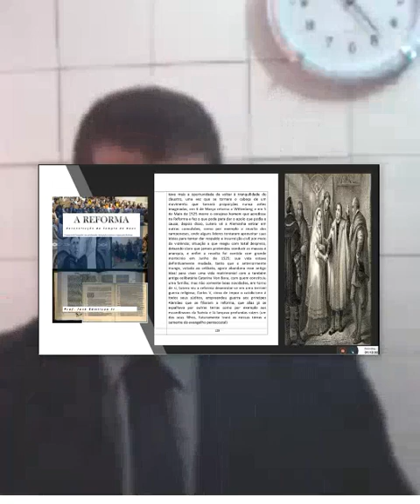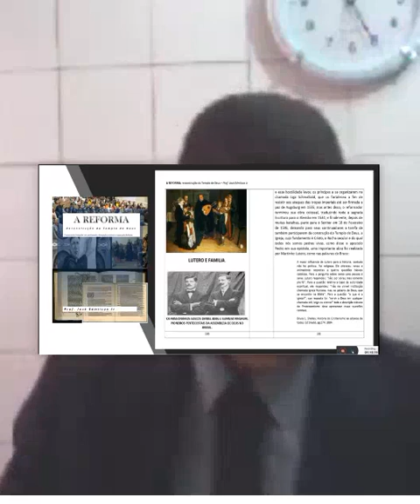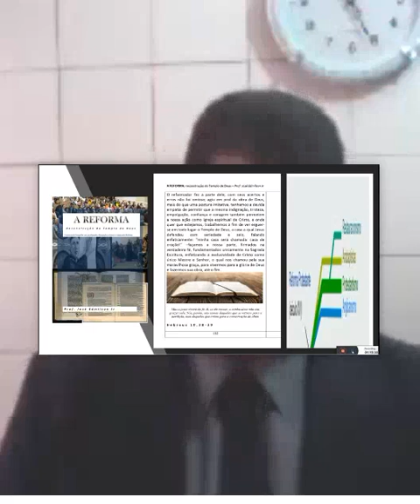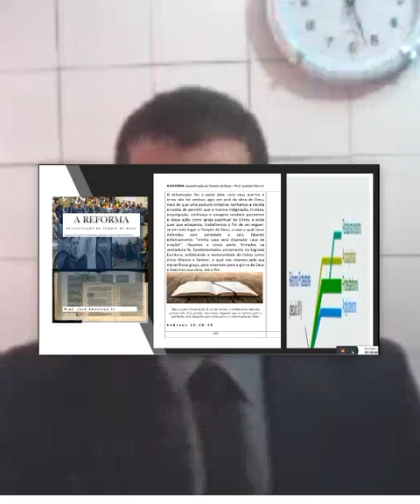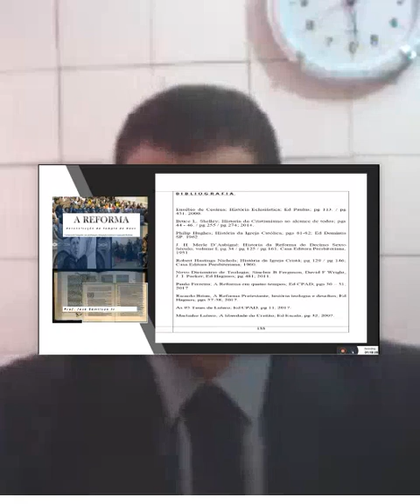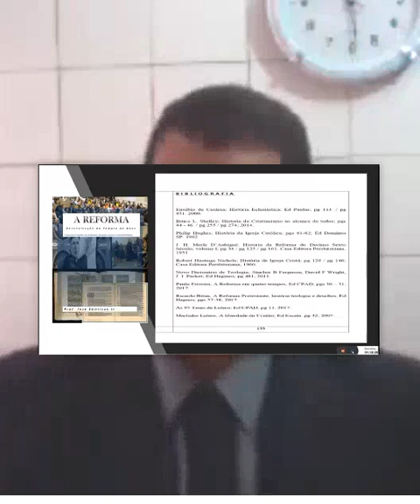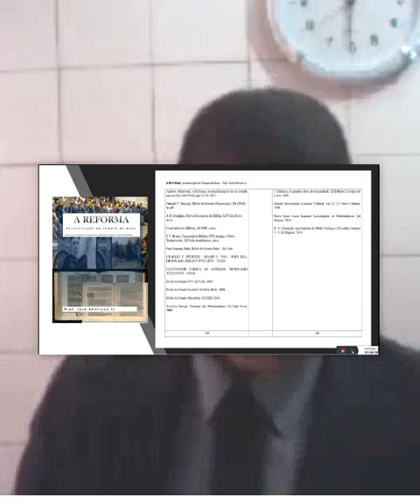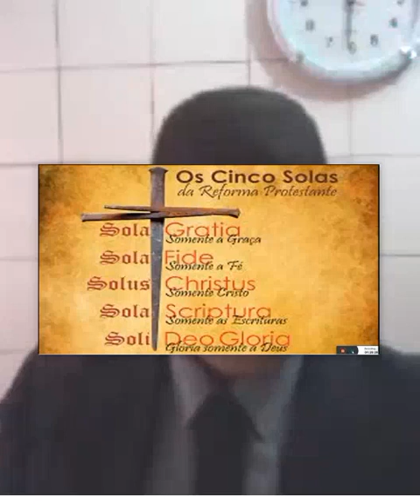24 | IGREJA LIVRE E REFORMADA (BIBLIOGRAFIA) - A REFORMA PROTESTANTE | Prof. José Edmílson Jr.